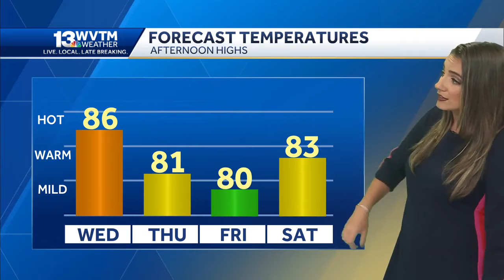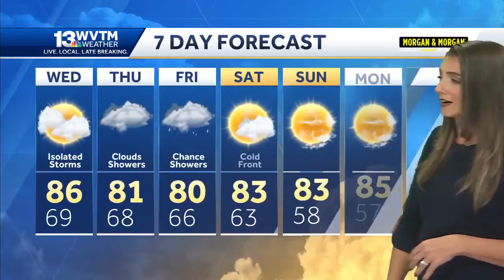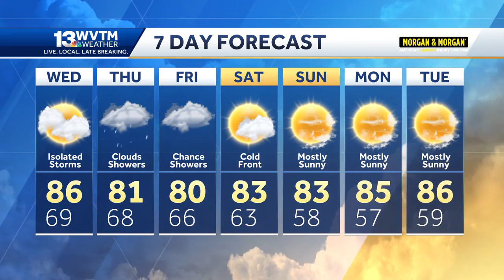Alabama's weather will be cooler Thursday and Friday with passing showers, A cold front means a p...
Alabama's weather will be cooler Thursday and Friday with passing showers, A cold front means a perfect fall forecast for the weekend